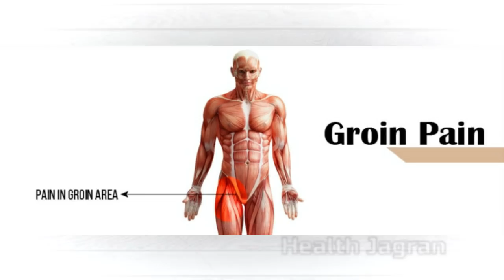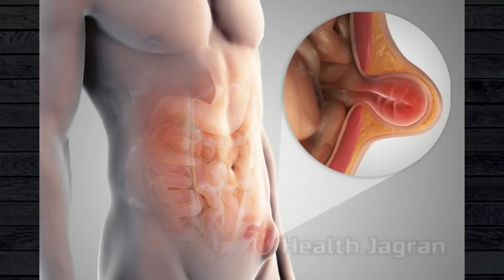GROIN PAIN IN MEN - SYMPTOMS, CAUSES AND SOLUTION IN HINDI - HEALTH JAGRAN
34  पुरूषों के ग्रॉइन में होने वाला दर्द है खतरनाक, जानें कारण और बचाव